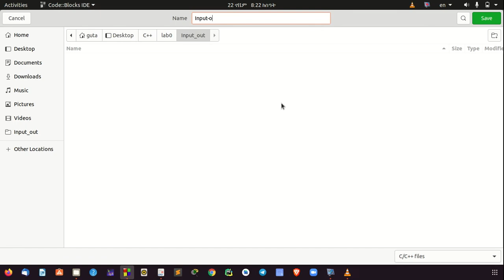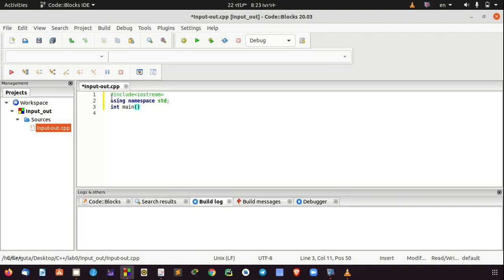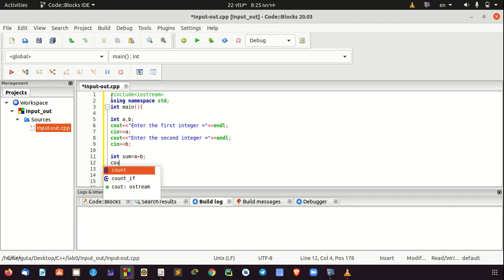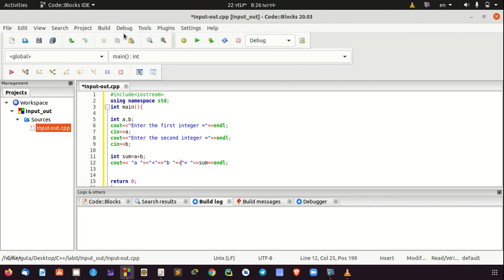How in C++ use Input and Output operators.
How use the input and output in C++